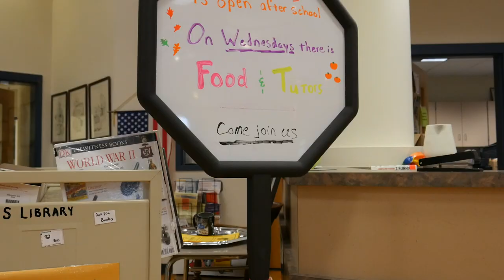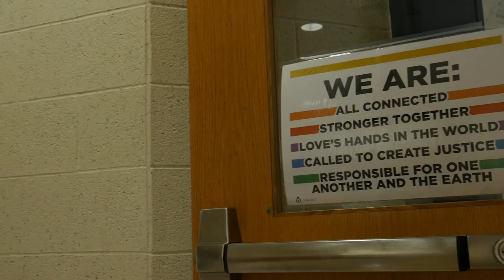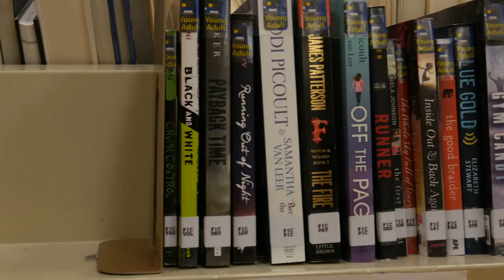In Other News - What It Means to Be a Minority in Class